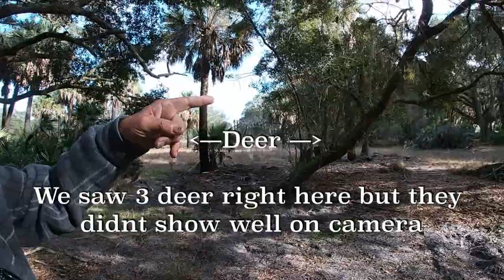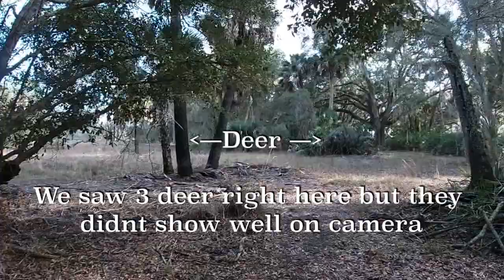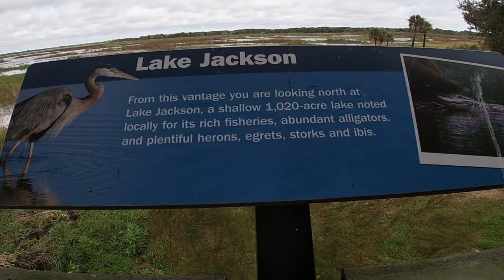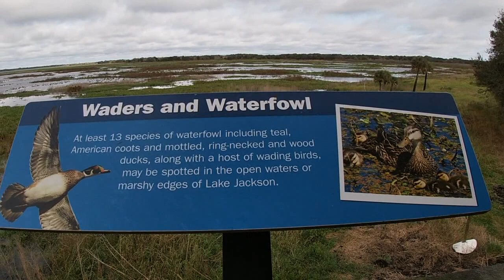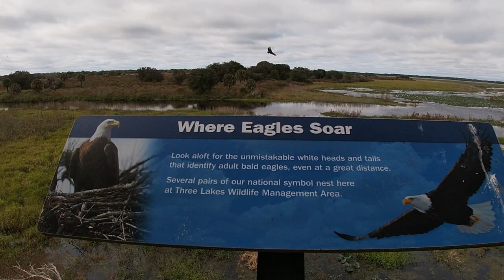Free Camping in Florida Hiking in Three Lakes Prairie Lake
In This video we go hiking and show you around this beautiful place we boon docked at in Florida

Equipment used
Galaxy Note
Apple iPhone
Go Pro Sessions and 7
Mac Pro
Sony Camera